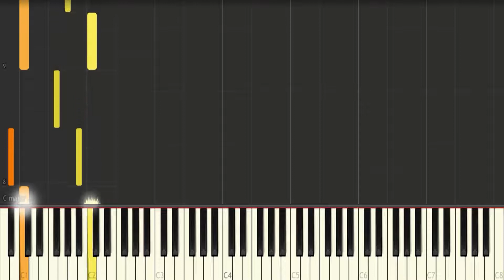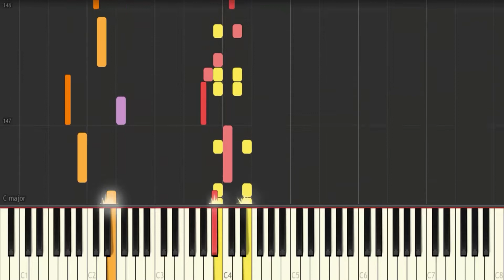Terrydactyland - Banjo-Tooie (Synthesia)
*Requested By SuperBrictson*
Composer: Grant Kirkhope
Game: Banjo-Tooie
BPM: 151
Made By Troy Davis